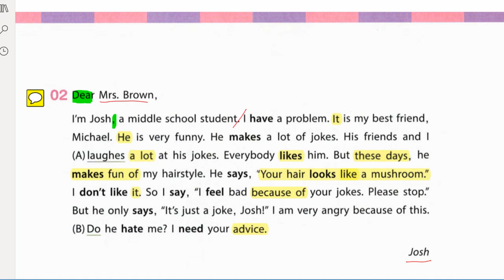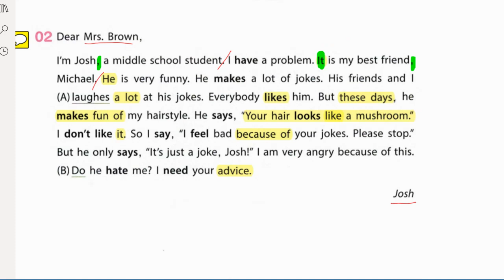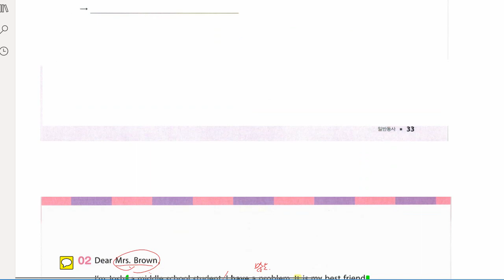백민준 2022 02 18 해설 성취도 확인 성취도 90